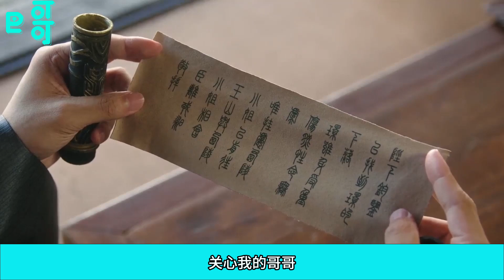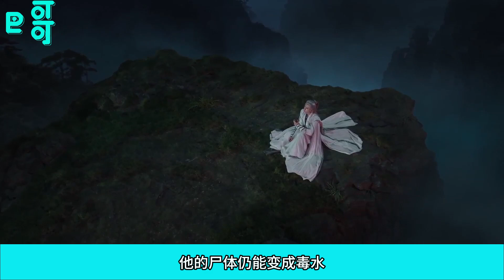大結局：蓐收成為最後的贏家，阿念竟然被拋棄，馨悅摔碎紅蓮笛才驚覺，豐隆犧牲另有隱情！